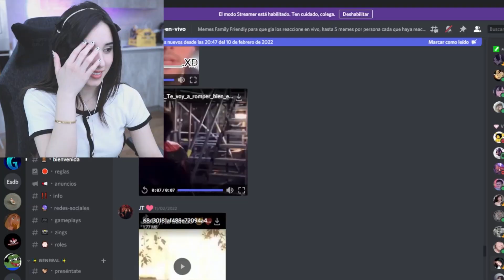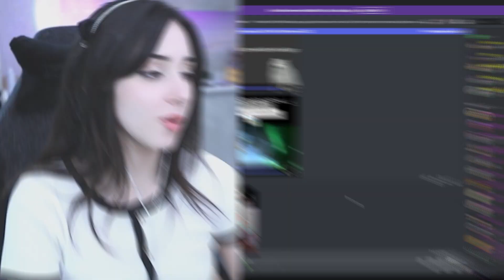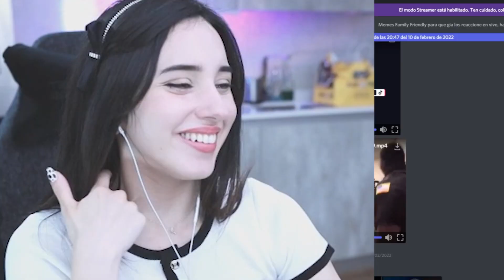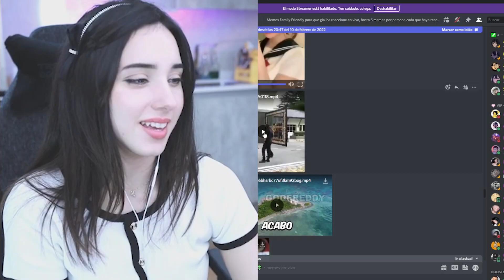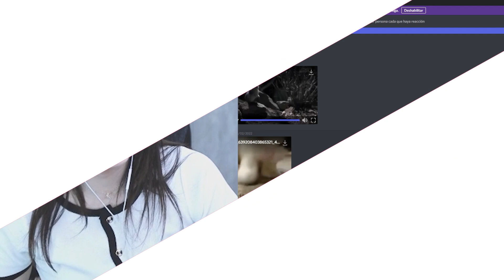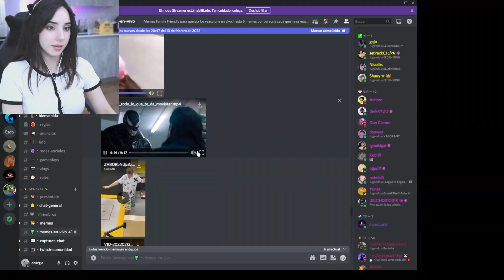Según mi cara qué consumo? 🥴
Les traigo otro video de la sección ''Memes de discord'' Recuerden que ustedes también pueden pasar sus memes uniendose a mi discord y pasandolos en el canal de ''memes en vivo''

-Outro Song
► Artist Attribution